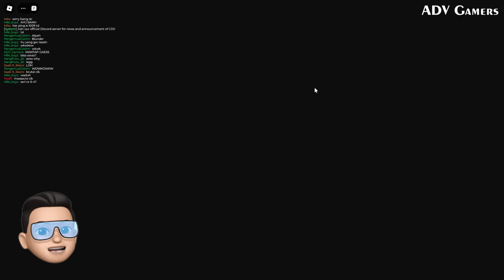NYOBAIN MINIGAME NAIK TRUK OLENG RAKSASA MALAH TRAGEDI !! ROLEPLAY CDID UPDATE V1.7 - Roblox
Kali ini Adv dan Pak Bodong mau Review Update CDID Revamp Terbaru Spesial V1.7 🤩 Nyobain Minigames Naik Truk Raksasa CDID !!

Follow akun ADV & Pak Bodong, serta Join Discord & Grup Roblox di atas agar bisa Mabar, Konvoi, Roleplay, Giveaway, dan Masih banyak lagi 😄👆